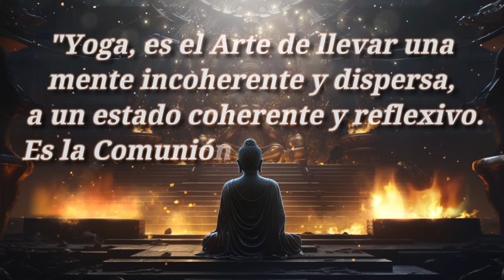¿Qué es el YOGA? Todo Sobre el Yoga | Historia, Origenes, Significado, Prácticas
¿Qué es Yoga? Hoy te comparto TODO LO QUE NECESITAS SABER SOBRE YOGA, sus origenes, historia, significado y que busca generar.
Tomando las palabras de B. K. S. Iyengar " el Yoga nos lleva a la unión con la consciencia de ser", abordaremos las bases del yoga, atma, purusa, samkhya, jnana y mucho más.

►Pasta Blanda

►►Estándares Globales